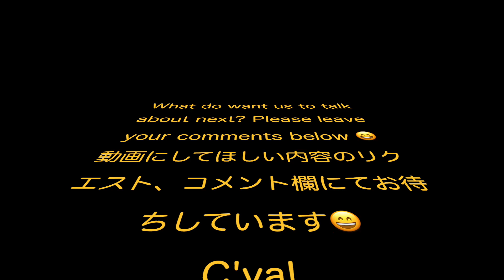【ノルウェー語講座】母音の正しい発音方法【日本人が引っかかりやすいポイント】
ノルウェー語に興味がない人でも、たたビデオを見るだけでノルウェー語オタクになれるTutorialシリーズ：第三話「すぼめる母音たち」
日本人泣かせの"O"を攻略するテクニックを紹介します！
いつの日か、ノルウェー語を使って野点ビール（utepils）してみてください🤗

ノルウェー在住のTakaakiと、言語学が専門で日本語ペラペラのノルウェー語ネイティブSaraがお送りします！
ノルウェー語の会話力アップや発音改善にどうぞ！

Norskkurs for folk som har null interesse i norsk: Kapittel 3 Rundede vokaler

Programmet er lasted opp av Takaaki som bor i Norge og Sara som har en bachelor i lingvistikk og snakker japansk flytende!